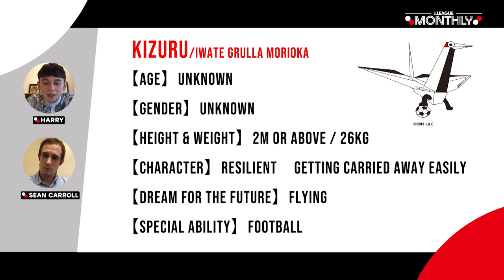J.LEAGUE Monthly | Episode 1 | October | 2020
Welcome to the first episode of J.LEAGUE Monthly! Host Harry Sugiyama is joined by freelance football writer Sean Carroll to break down the past month of action from Japanese football’s top flight, featuring all the latest goals, news, highlights, and so much more from the 2020 MEIJI YASUDA J1 LEAGUE.

Be sure to tune in for some special features, including a look back at Kazuyoshi “King Kazu” Miura’s illustrious career, our Q+A with a J.LEAGUE mascot, and a preview of the 2020 J.LEAGUE YBC Levain CUP Final, which can be seen LIVE right here on YouTube!

And while you’re here: Don’t forget to SUBSCRIBE to this channel—the official home on YouTube for J.League International, providing all the latest highlights, interviews, news and features to keep you updated with all things Japanese football.